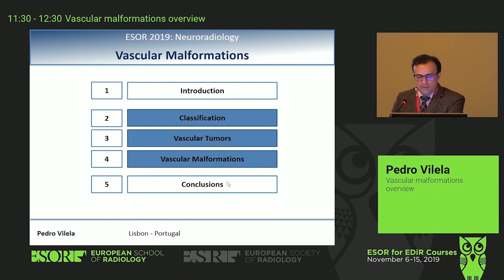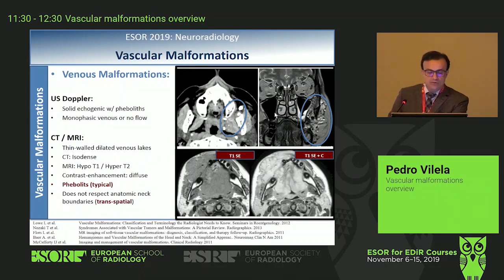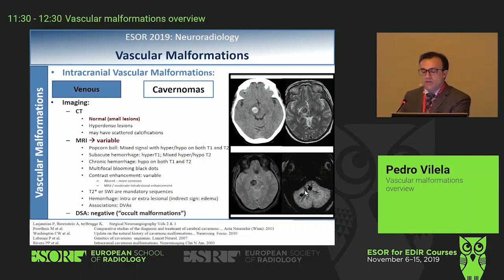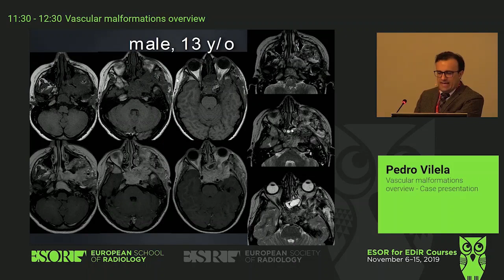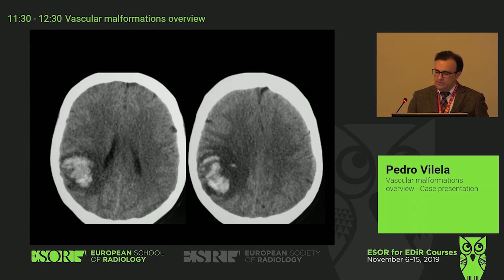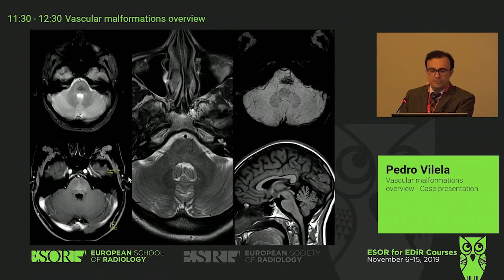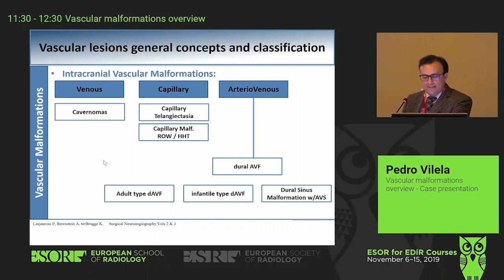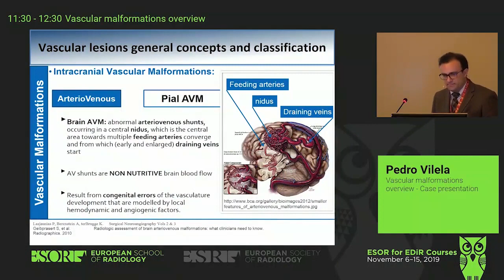5 Vascular malformations overview by Pedro Vilela ESOR 2019 COURSES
ESOR FOR EDIR 2019 COURSES
NEURORADIOLOGY